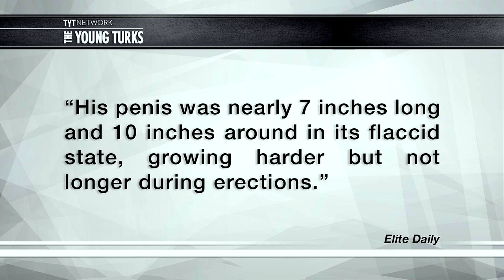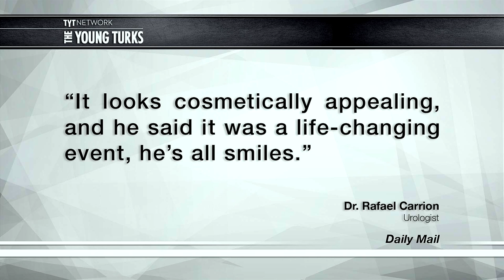What Made This Teenager Get A Penis Reduction?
"An American teenager is believed to be the first person to undergo penis reduction surgery.

The 17-year-old requested the operation because his penis, which measured 10 inches in circumference when flaccid and was described by doctors as being shaped "like an American football", severely restricted his ability to play sport, have sex or wear normal clothes.

Rafael Carrion, a urologist at the University of South Florida, told Mail Online: "There comes a time in every urologist's career that a patient makes a request so rare and impossible to comprehend that all training breaks down and leaves the physician speechless."

The procedure involved cutting out two sections of flesh from either side of the unnamed patient's penis.

'It was a bit like having two side tummy-tucks," Dr Carrion said."

Cenk Uygur and Ana Kasparian discusses.

Penis Reduction, Missing ID, Facebook Legacy Contact & Pope Francis - The Young Turks 2/13/2015 Social Commentary